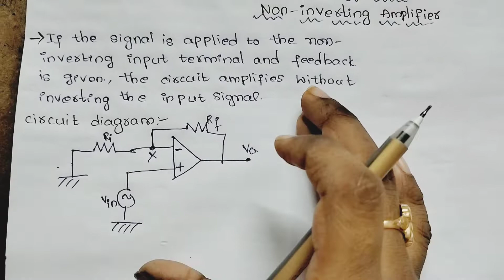Non-inverting amplifier in Telugu